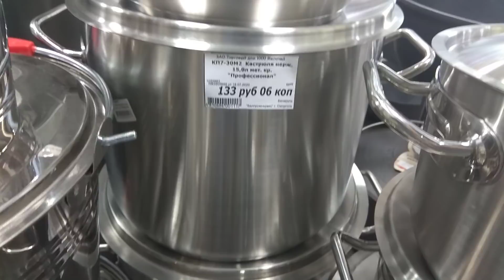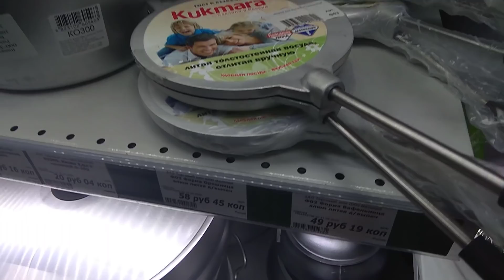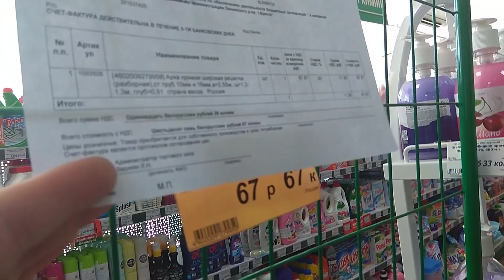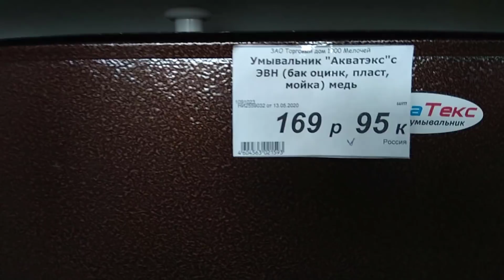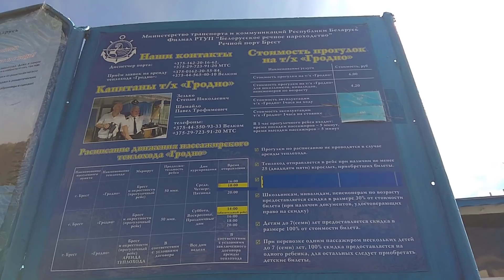Спасаем Кролика\ Набережная Брест\ Мы дома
Здравствуйте,меня зовут Наташа и я рада Вас приветствовать на моём канале "Деревенская жизнь в Беларуси". Канал обо всём, что интересует меня в жизни. Здесь Вы найдёте простые и вкусные рецепты. Узнаете о том как разводить и ухаживать за домашними животными и птицей. Про строительство дома своими руками и многое другое.